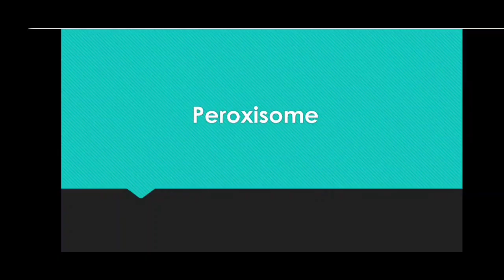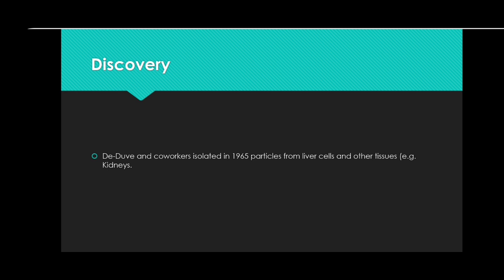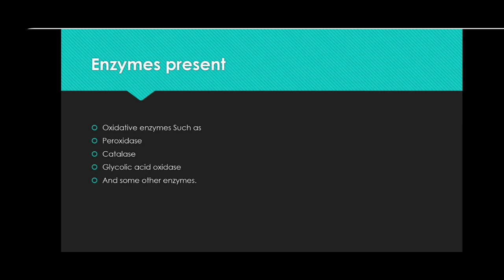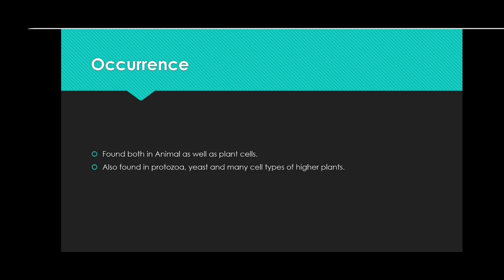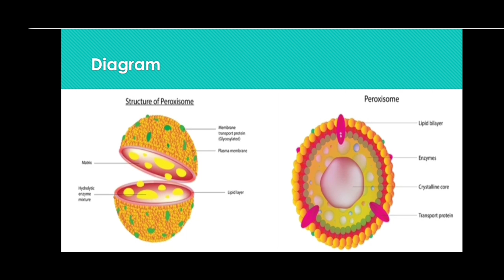Peroxisome in Urdu Hindi and English|Class 11th ch#4| cell organelles